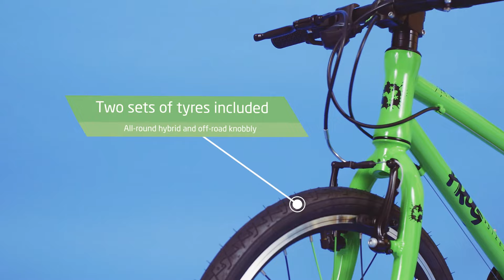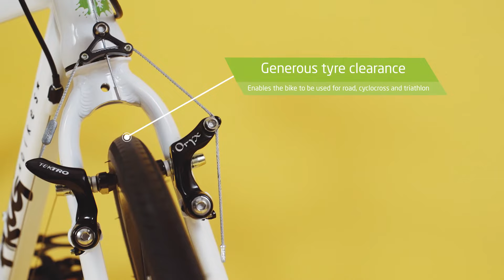Frog Bikes | Bikes in Detail